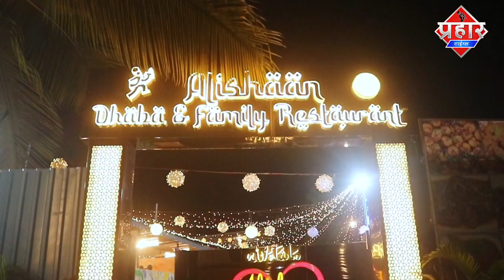मुस्लिम लड़कियों से बदसलूकी,हिन्दू लड़के को दोस्त बनाओगी || Islamuddin Khan || Aapka Prahar Times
मुस्लिम लड़कियों से बदसलूकी,हिन्दू लड़के को दोस्त बनाओगी || Islamuddin Khan